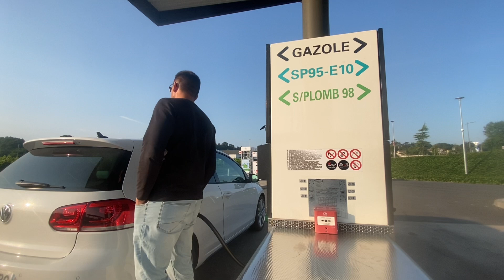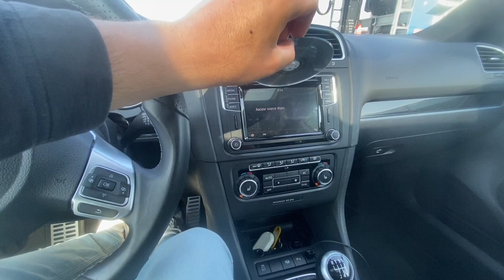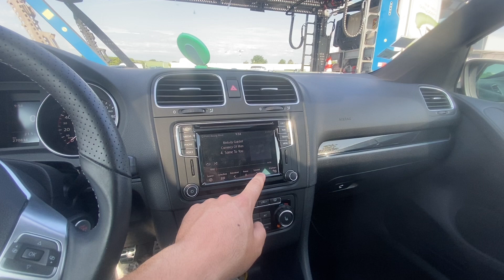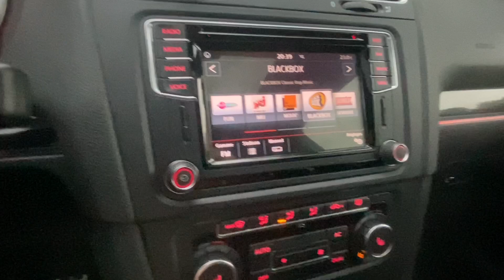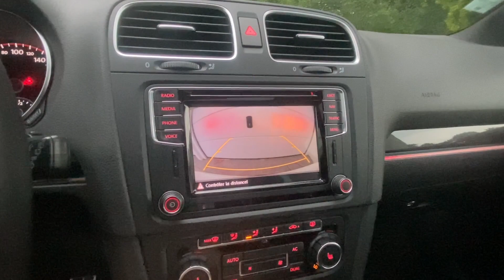Golf 6 gtd à la casse ! Blabla pour les abonnés